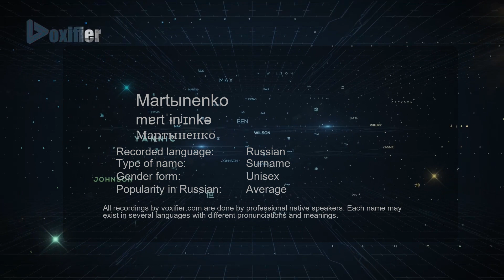How to Pronounce Martыnenko (Мартыненко) in Russian - Voxifier.com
This is the Russian pronunciation, gender, and phonetics recording of the name Martыnenko (Мартыненко). The same name may exist in other languages with different pronunciations. Check the meaning of name along with other possible pronunciations or similar names for free Voxifier uses the help of expert linguists to simplify pronunciations by replacing some special sounds with sounds more commonly available across all languages.